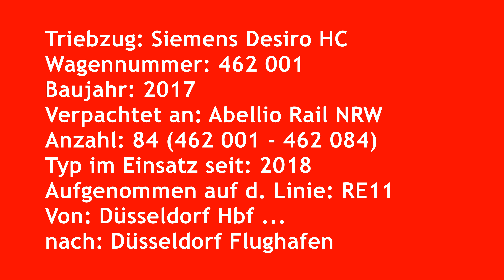[Video] Siemens Desiro HC | #462 001 | Abellio Rail NRW GmbH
Zwischen Düsseldorf Hbf und Düsseldorf Flughafen entstand im September 2019 ein Video in einem Zug des Typs Siemens Desiro HC (Wagennr. 462 001) der Abellio Rail NRW GmbH.

Während der Ausbau der Infrastruktur für das Großprojekt "Rhein-Ruhr-Express" (RRX) noch bis weit in die 2030er Jahre andauern wird, kommen die Triebzüge des Typs Siemens Desiro HC (Baureihe 462) ab Ende 2018 schrittweise auf dem RE-Netz an Rhein und Ruhr zum Einsatz.
Im Rahmen des RRX-Projektes wurde dieser Fahrzeugtyp im Jahr 2015 durch die beteiligten Zweckverbände (VRR, NVR, NWL und SPNV-Nord) bestellt, welche zugleich auch rechtlicher Eigentümer der Fahrzeuge sind.

Betreiber der Züge waren zunächst die Eisenbahnverkehrsunternehmen (EVU) Abellio Rail NRW GmbH und National Express Rail GmbH. Mit dem Rückzug der Abellio Rail NRW GmbH, aufgrund finanzieller Probleme, wurden die Verkehrsleistungen (Linien RE1, RE11) seit dem 1. Feburar 2022 von der National Express Rail GmbH übernommen.
Von den zunächst 82 bestellten Zügen wurden 29 Stück an Abellio Rail NRW verpachtet, so auch der Zug mit der Nummer 462 001 (seit Februar 2022 verpachtet an National Express Rail GmbH).
Im Jahr 2020 wurden zwei weitere Triebzüge (462 084 und 462 085) in Dienst gestellt.
Der Triebzug 462 083 ist Eigentum der Siemens Mobility GmbH, München und dient in erster Linie als Testfahrzeug zu Schulungszwecken, wird gelegentlich aber als Reservefahrzeug auf den RE-Linien von National Express eingesetzt.

Zum Fahrplanwechsel am 9. Dezember 2018 erfolgte mit dem Betreiberwechsel von DB Regio zu Abellio Rail NRW der erstmalige Einsatz von RRX-Triebzügen auf der Linie RE11 (Düsseldorf Hbf - Kassel-Wilhelmshöhe).

Die 160 km/h schnellen Triebzüge des Typs Siemens Desiro HC (HC = High Capacity) bestehen aus je zwei angetriebenen einstöckigen Endwagen und zwei antriebslosen Doppelstockwagen.
Die Fahrzeuge sind in Leichtbauweise aus Aluminium gefertigt, haben eine elektrodynamische Bremse mit Energierückgewinnung und luftgefederte Drehgestelle (Bauarten SF 100 und SF 500).
Neben einer 1. und einer 2. Klasse gehört auch ein Mehrzweckabteil, zwei Standard-WC's und ein behindertengerechtes WC zur Ausstattung des 105,25 Meter langen Zuges. Pro Triebzug sind 18 Fahrradabstellplätze vorhanden.
Außerdem sind die Züge mit einer Klimaanlage, WLAN, Steckdosen und einem modernen, hochauflösenden CCTV- und innovativen Infotainmentsystem ausgerüstet.

Planmäßig werden die Züge in Doppeltraktion eingesetzt, technisch ist auch eine Dreifachtraktion möglich.
Die Züge werden von Siemens im eigens errichteten Instandhaltungswerk in Dortmund-Eving gewartet. Der Wartungsvertrag umfasst einen Zeitraum von 32 Jahren.

Technische Daten:
Achsfolge Bo‘Bo‘+2‘2‘+2‘2‘+Bo‘Bo‘
Spurweite 1.435 mm
Höchstgeschwindigkeit 160 km/h
Antriebsleistung 4.000 kW
Anfahrbeschleunigung bis 1,1 m/s2
Energieversorgung 15 kV AC / 16,7 Hz
Sitzplätze 400
Zuglänge 105.252 mm
Einstiegshöhe 800 mm (EW) und 730 mm (MW)
Fahrzeugbreite 2.820 mm
Wagenlänge 26.226 m (EW) und 25.200 m (MW)
Gewicht 200 t
Kollisionstauglichkeit TSI und EN 15227 konform
Einsatztemperatur –25 °C bis +45 °C (Klasse T3 nach EN 50125-1)

Weitere Daten:
Triebzug: Siemens Desiro HC
Wagennummer: 462 001
Baujahr: 2017
Verpachtet an: Abellio Rail NRW
Anzahl: 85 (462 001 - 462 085)
Typ im Einsatz seit: 2018
Aufgenommen auf der Linie: RE11
Von: Düsseldorf Hbf ...
nach: Düsseldorf Flughafen